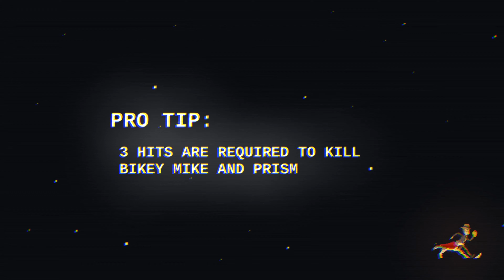Top Run FR 4K EP-2. LVL 8 De l'Enfer !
Des Bisous !